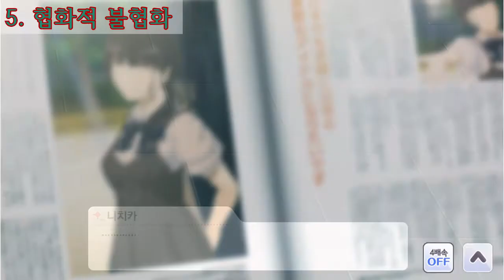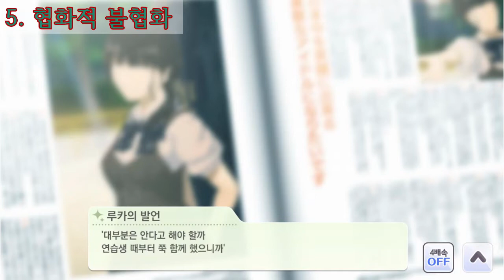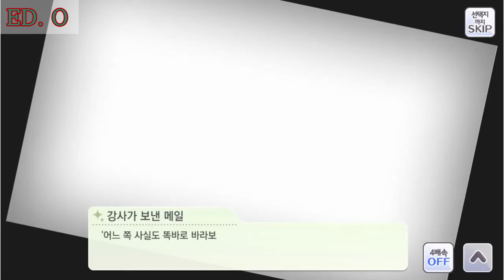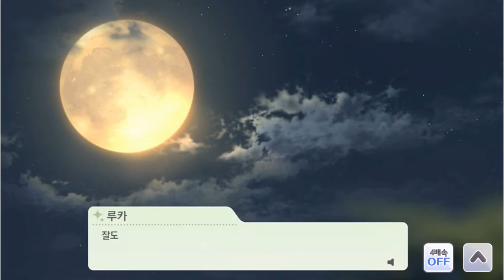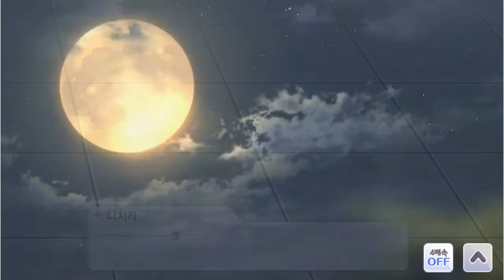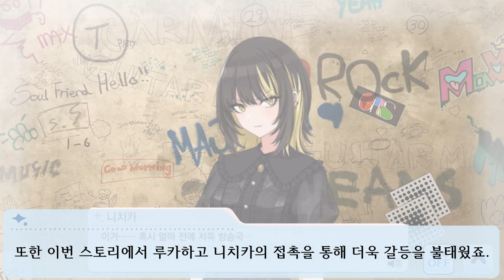[SHHis] 모노럴 다이얼로그스 시나리오 리뷰 2부 [THE IDOLM@STER SHINY COLORS]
컴퓨터 문제로 1부 2부 나눠서 올라갑니다.

00:00 5. 협화적 불협화
05:36 6. 라이퍼즈
11:10 ED. O
18:20 마무리